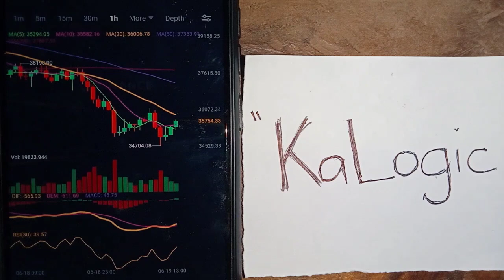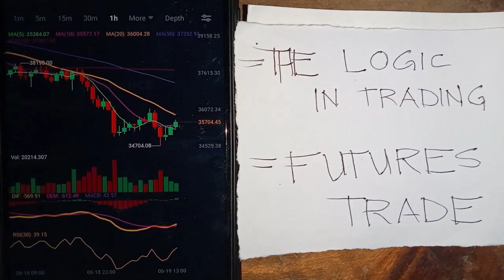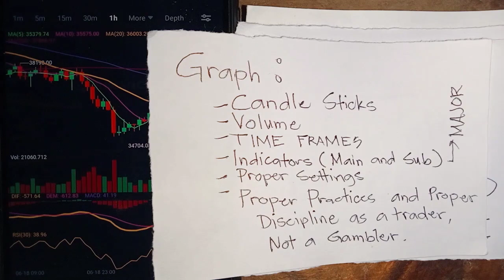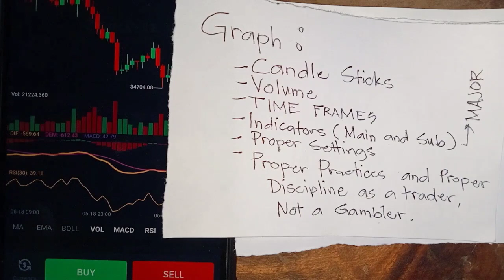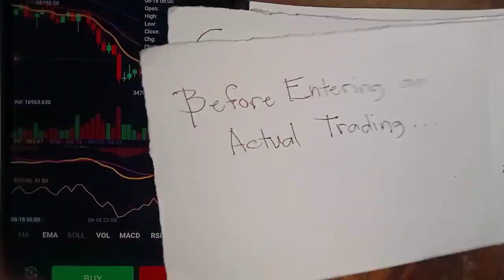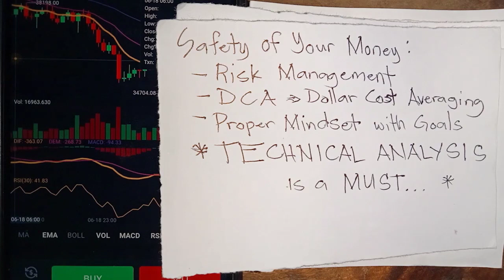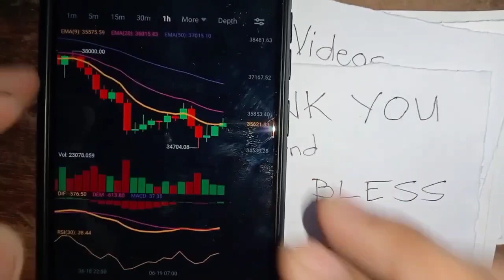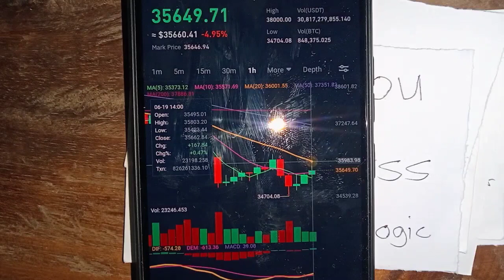Zero Knowledge Trader to Remember | Binance Future Trading | Begginers Guide | Kalogic Trading